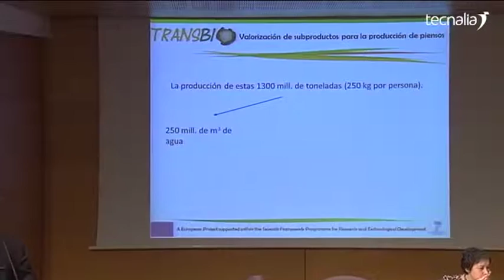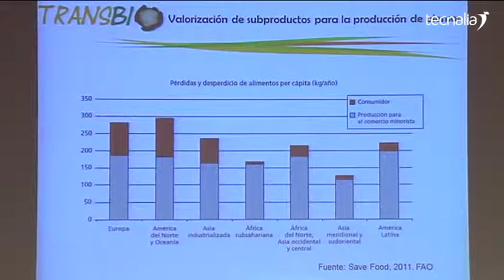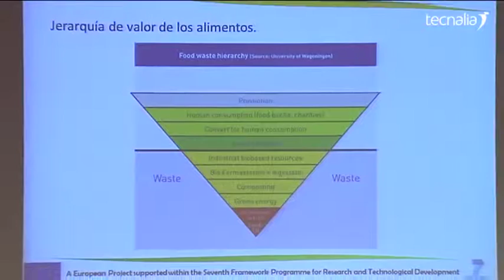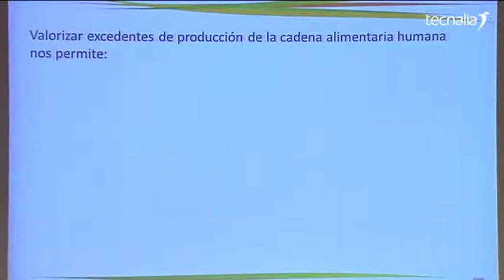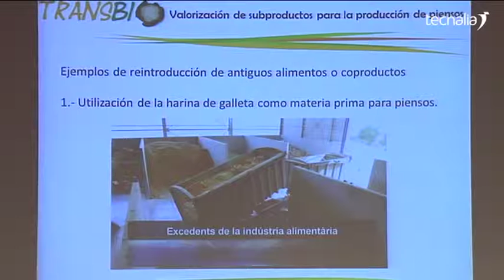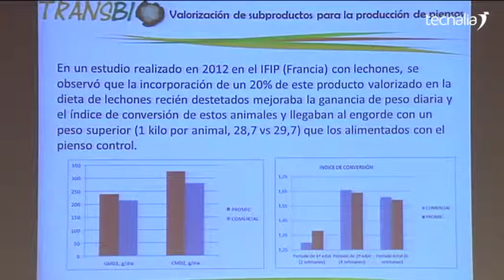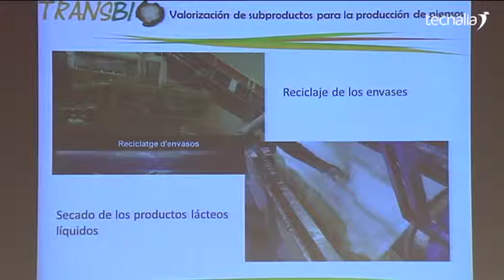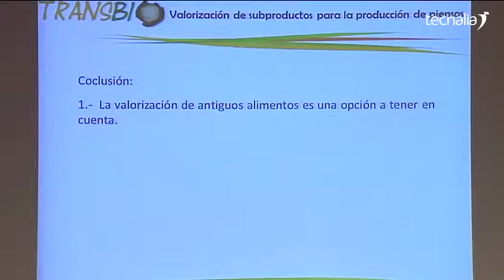TRANSBIO. Subproductos de la industria agroalimentaria para la producción de piensos.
Xabier Roca. PROMIC, España.